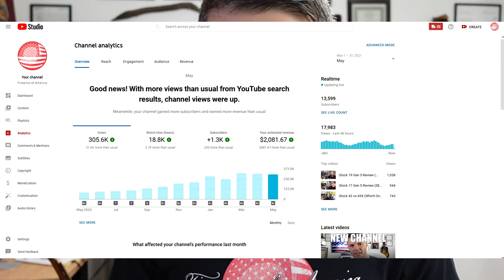YouTube Just STOLE $2000 from Me Today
Welcome to Firearms of America! Yes, you heard that right! YouTube stole my money today. Now you guys have been asking for some update on my battle with YouTube, because YouTube deplatforming finally got to my channel. YouTube demonetized my channel, taking away about $2000 every month that I was making. But today, YouTube went even further and decided to steal my $2,081.67 that I have already made in the month of May.

Anyway, watch the video and let me know what you think.

Also, if you have not seen the main video where I describe what happened, it is here:

Now, YouTube censorship is nothing new. Gov. Desantis' new bill on big tech deplatforming that takes effect on July 1st, however is new! So I am happy to be part of the fight against the big tech censorship and discrimination against conservatives.

As it turns out, there is an Instagram page for this channel as well
Also, I just found out that there is a website for Firearms of America
Joining the Twitter battle! Let's see how long it will take until I am banned from there
But since everyone is mass leaving Facebook and Twitter, here is my Parler as well